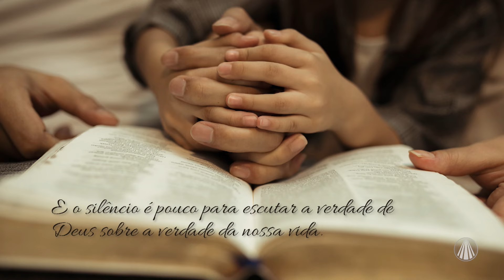Os valores de São José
Padre Dalton Barros tem sempre bons conselhos relacionados ao convívio familiar para compartilhar conosco. Hoje ele fala sobre os valores de São José, acompanhe!

TV APARECIDA
É bom estar onde a Mãe está!